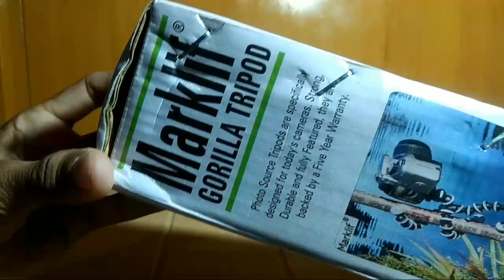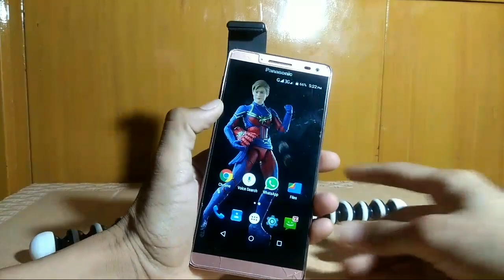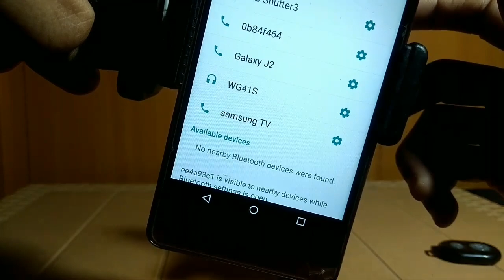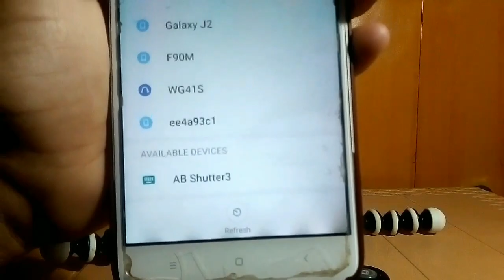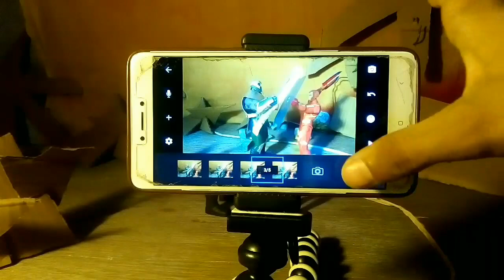Marklif Gorilla Tripod/mini tripod 13 inch for mobile phone with remote |unboxing and review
From this link to support me

hello guys,
today I am unboxing a marklif Gorillapod that comes with a Bluetooth remote shutter and phone Holder.

it's a budget friendly small 13 inch Tripod for phone,action cameras and DSLR.